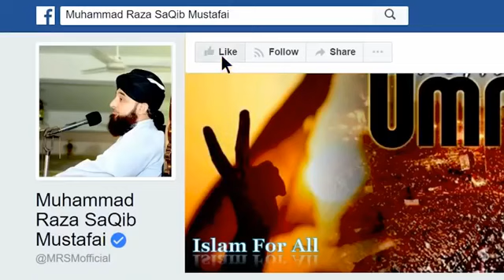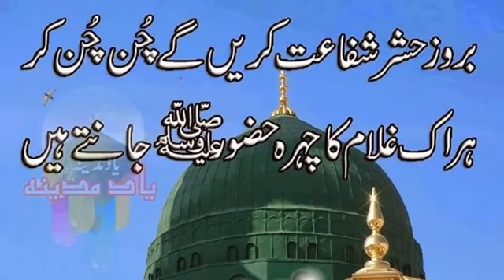Raza saqib Mustafai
WATTO T.v